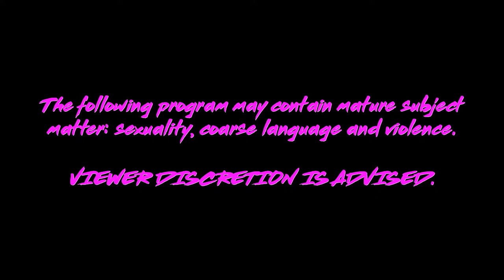Badger Trap | Episode 10 - Sonic Vision does Badger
The Badger Trap takes on a strange new look.

Starring: Matthew Gagnon
Written By: Kyle Gatehouse, Matt Raudsepp, Matthew Gagnon
Directed By: Andrew Shaver
Produced/Edited By: Connor Illsley
Cinematography By: Jon Reira

for more original comedy.